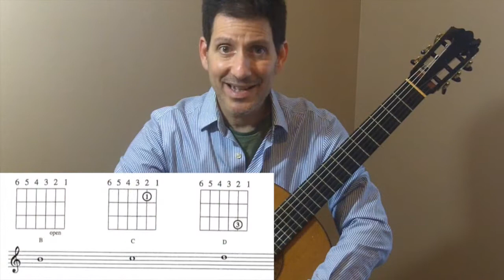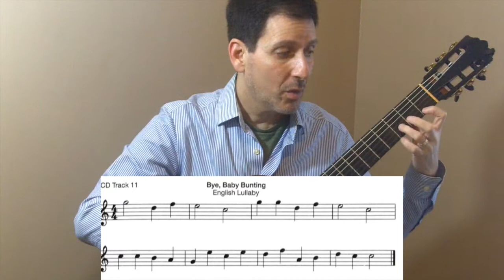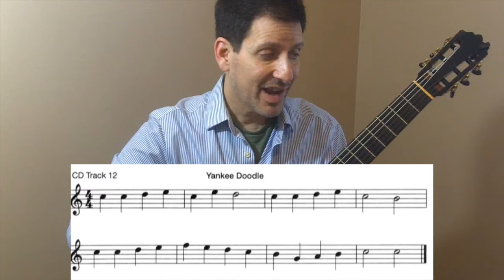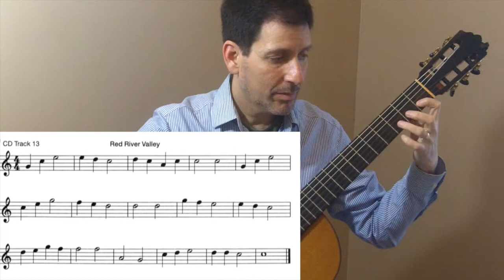Musical Examples (page 25) on Strings 1-3. Philip Hemmo - Beginning Classroom Guitar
Support video for p 25 of Beginning Classroom Guitar.